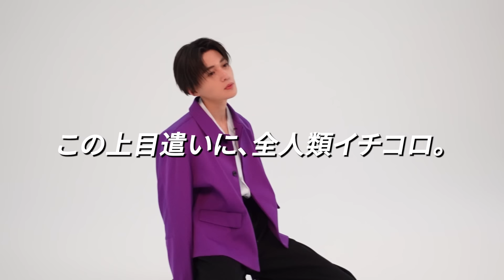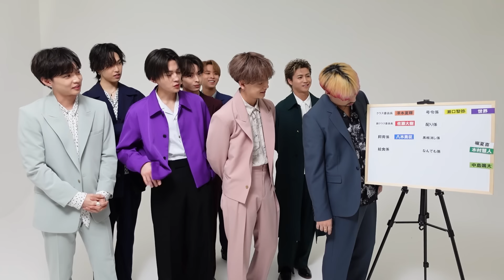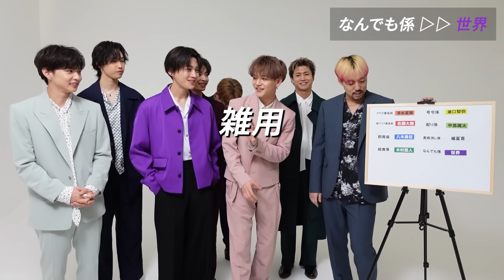【FANTASTICS】仲の良さあふれ出す♡ 同じクラスならだれがどの係を担当する？【撮影密着】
4/17（月）発売「JELLY6月号-特別版-」の表紙を飾るのは、
FANTASTICS！！！

3月某日行われた撮影の様子を
深〜く、た〜っぷりと、JELLYカメラが密着してきました。
ソロカットに表紙カットにわちゃわちゃカットに・・・
見応えも多幸感も盛りだくさん♡

新学期のタイミングということで、
「クラスメイトがメンバー8人ならだれがどの係を担当する？」という質問にも
みんなで真剣に考えていただきました！

神ビジュあふれる中面も要チェック。
完売店舗も多数！早めのお求めがおすすめです！

↓「JELLY6月号-特別版-」